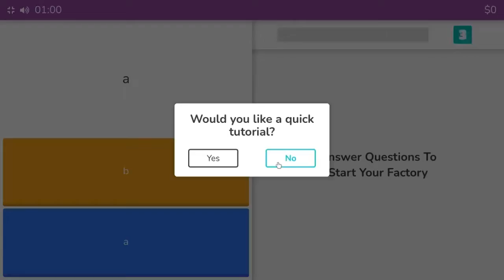Beating Waymore's Factory Record (pitch effect for privacy)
I think if I say 80085 this video won't be for kids